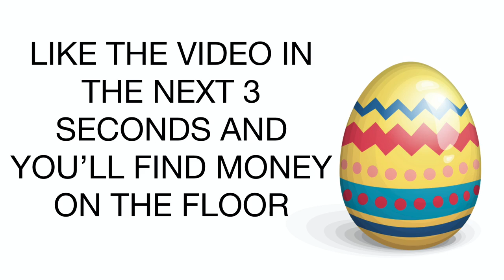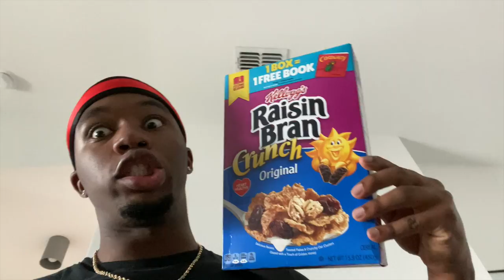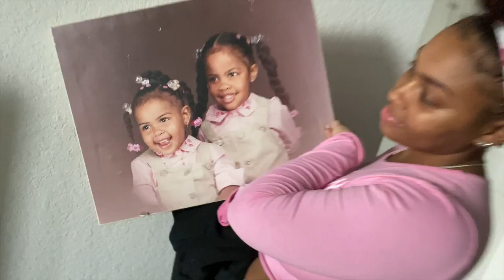I Found This in My Girlfriend's Purse *She's Hiding Her Pregnancy*